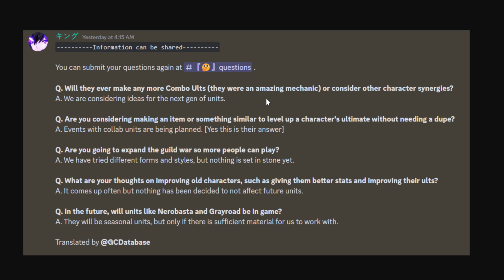Grand Cross 'INSIDER' RESPONDS TO COMMUNITY! | Seven Deadly Sins: Grand Cross